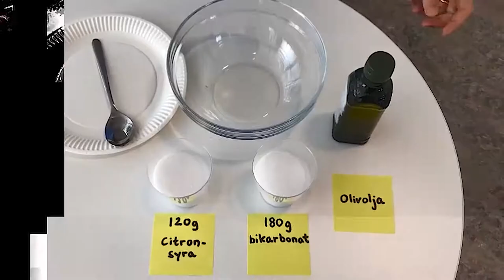Göra badbomb - Instruktionsfilm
Det här är en instruktionsfilm över hur du enkelt kan tillverka en badbomb, från arbetsområdet Vatten på Malmö delar, Malmö stads lärplattform.